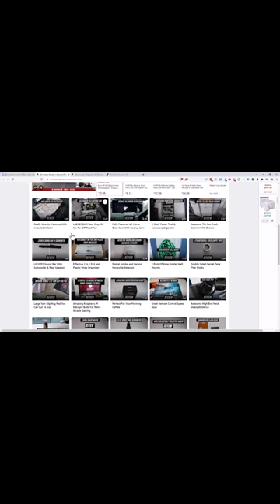MAYFLASH Wireless Sensor Dolphinbar Review!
M U S I C:

Or
Lakey Inspired Music